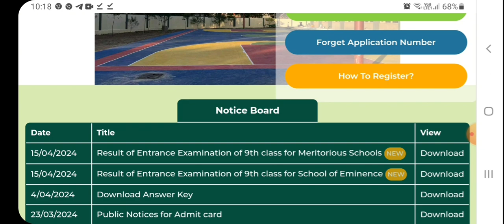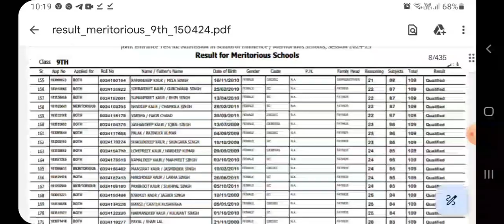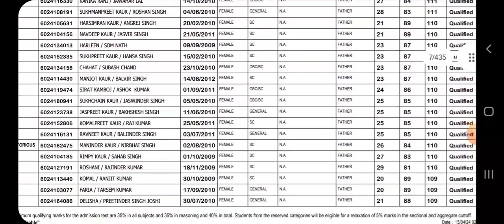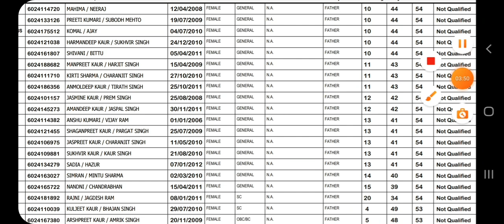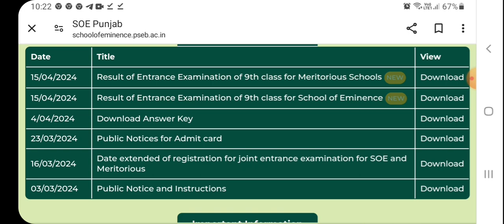School of Eminence||Meritorious Entrance Examination Result of 9th Class Declared today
SoE_Resut 2024